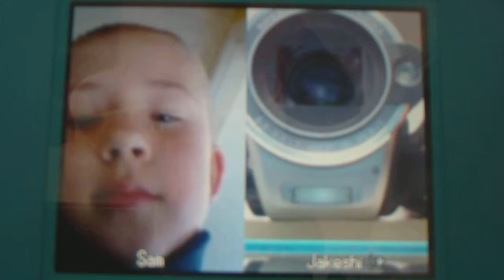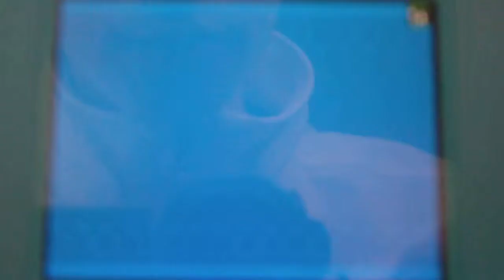Pokemon White Walkthrough (part 73) Chargerock cave